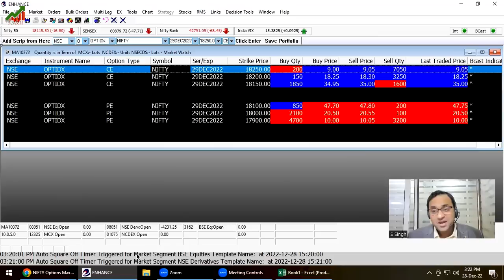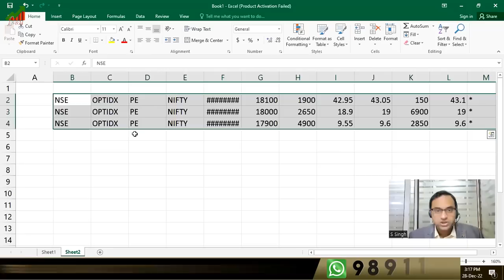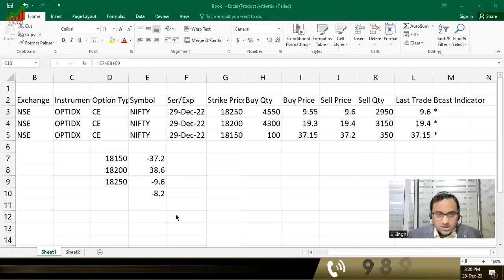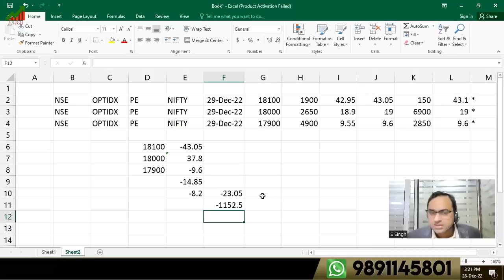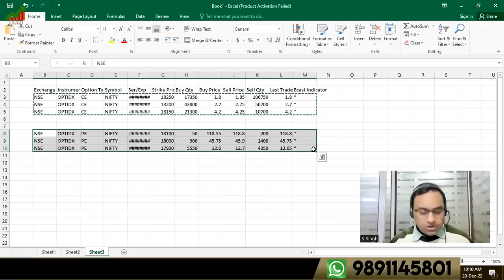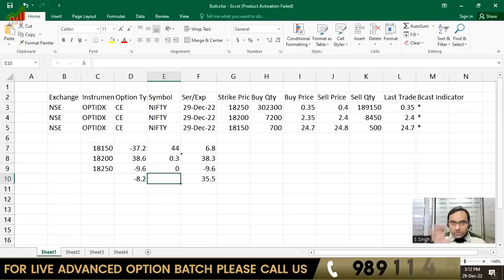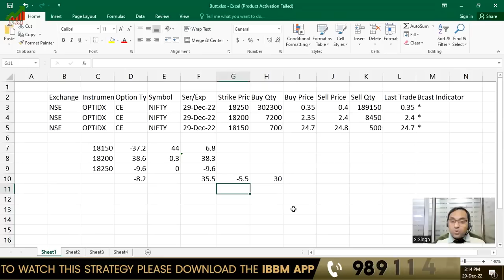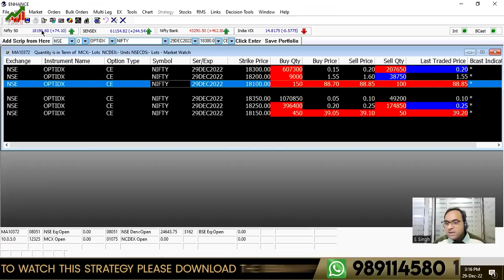Best Weekly Option Selling Strategy || Advanced Options Trading || Butterfly with Multiple Colors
Here is the video showing performance of our Strategy named 𝐁𝐮𝐭𝐭𝐞𝐫𝐟𝐥𝐲 𝐰𝐢𝐭𝐡 𝐌𝐮𝐥𝐭𝐢𝐩𝐥𝐞 𝐂𝐨𝐥𝐨𝐫𝐬 which is available on 𝐈𝐁𝐁𝐌 𝐀𝐩𝐩.

IBBM is a premier Stock Market Training Institute of India, known for its Career Oriented & Knowledge Enriched Programmes in the Financial Markets. IBBM is backed by a dedicated group of professionals who are active participants and have decades of experience in Industry.